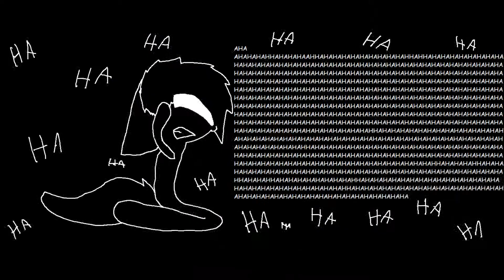Welcome to my Nightmare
just a quick something i made in a week :I hope you like it :3

alos a warning, this has really terrible drawn gore :I heh...